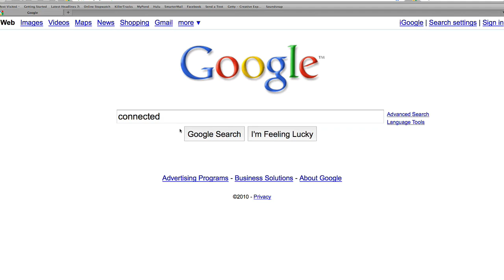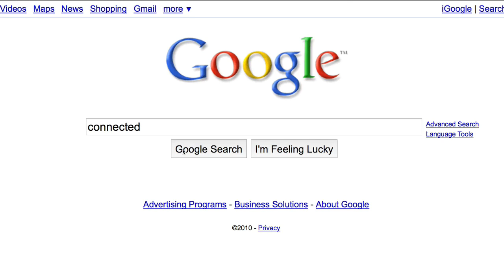Bring Google Fiber to Midland MI.mov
Midland County is home to a City of Modern Explorers.  We blend rural living and high tech jobs.  Our outlying areas are underserved when it comes to broadband access and our more populated areas could always use a bit more competition when it comes to Internet Service Providers.  Bringing Google Fiber into Midland County allows us to explore new applications that were not possible before.  Some ideas of this would be reviewing 3D images of MRI or CT scans with other Hospitals or over a conferencing application with your personal Doctor from your home PC.  I cant stress enough how priceless the infrastructure would be to the citizens of Midland County.  It can be used for High Speed Internet Service, extension of cellular towers for better coverage, extension of radio towers for emergency services and even bringing T.V. service (ala Verizon FiOS) to all served areas.  With this in place, the possibilities are unlimited in what can be delivered.